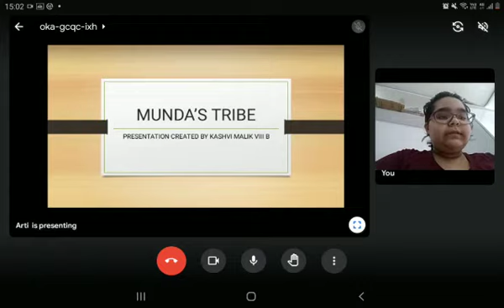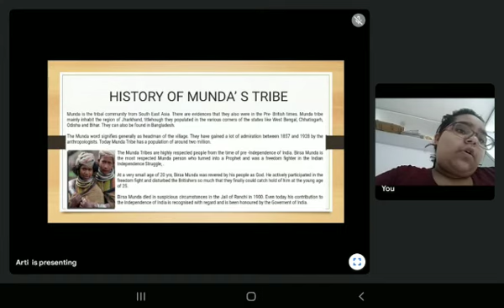Tribals in India